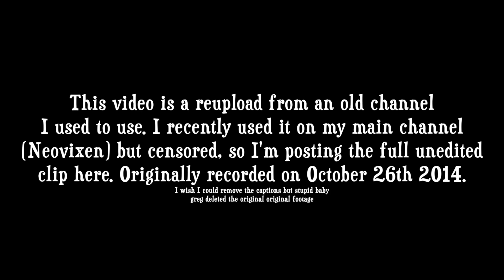chuck e cheese calls me justin and swears